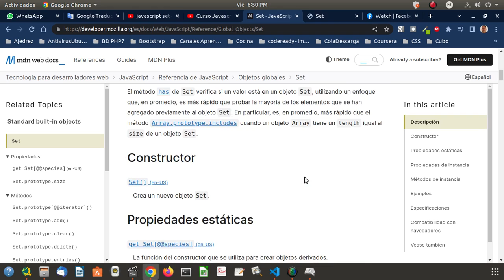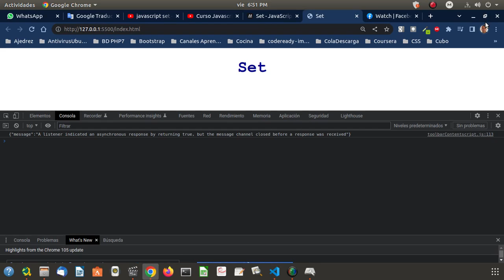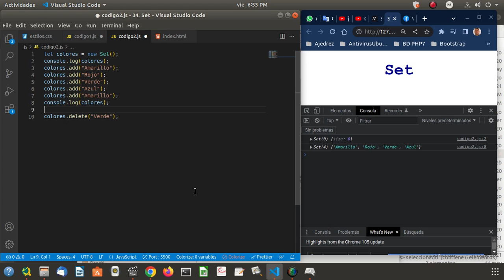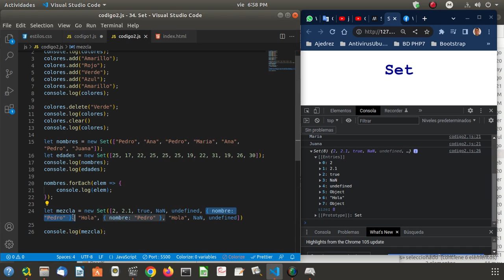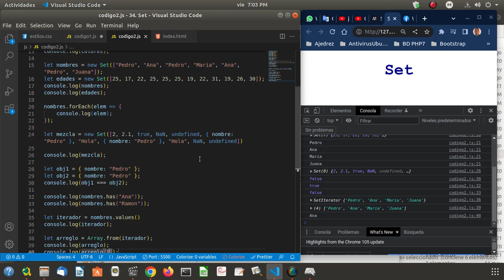34. Set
Set